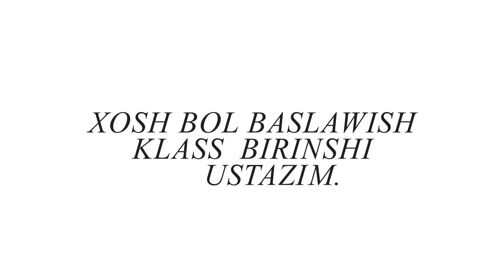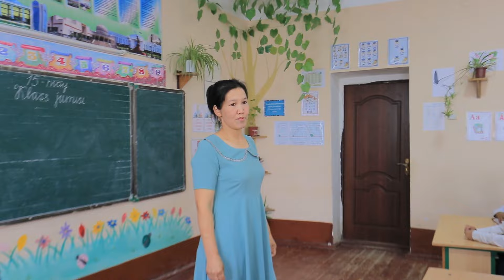Nokis rayoni 30-sanli mektep 4-b klass XOSH BOL BASLAWISH KLASS BIRINSHI USTAZIM.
"EVEREST PRODUCTION"
Профессиональная фото и видеосъемка
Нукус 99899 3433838